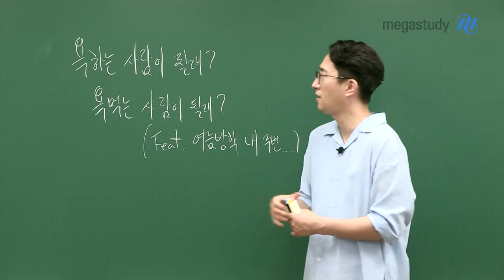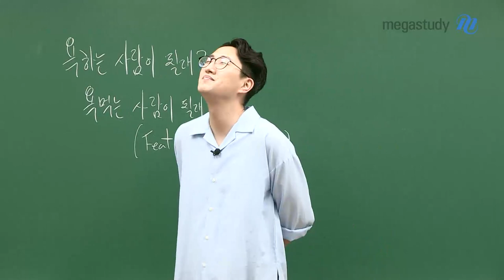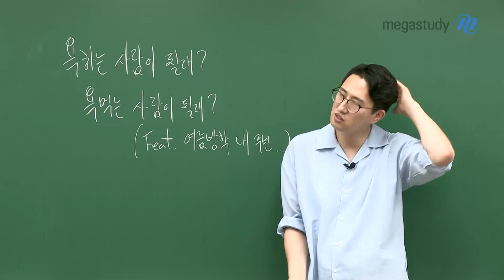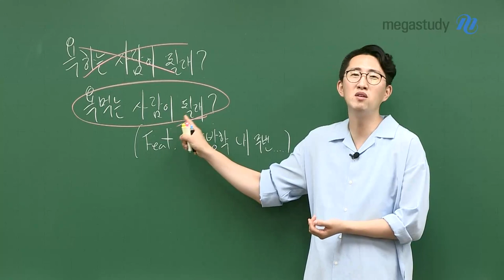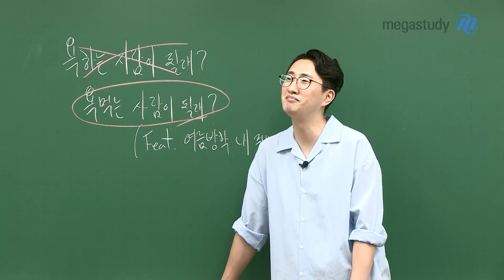[메가스터디] 영어 김지영쌤 - 욕하는 사람이 될래? 욕먹는 사람이 될래?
이번 여름방학 때, 정말 고3/N수 분들은요!
욕하는 사람 말고, 욕먹는 사람이 되어봅시다.

욕먹을 수 있을 정도의 집중력을 발휘하셨으면 좋겠습니다.
냉혹할 정도로 내가 중요하게 생각하는 것에 몰두하세요.

이번 여름방학은 적어도!
그냥 열심히가 아닌 평소에 안 하던 만큼 더 합시다!